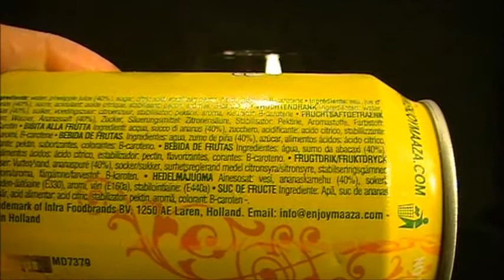Maaza Pine apple